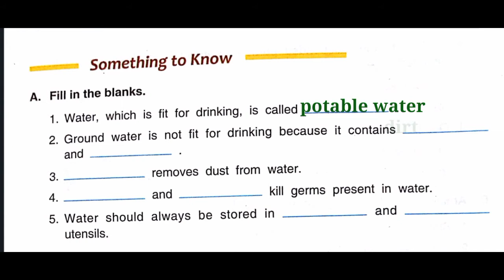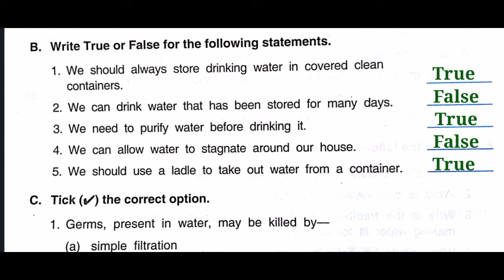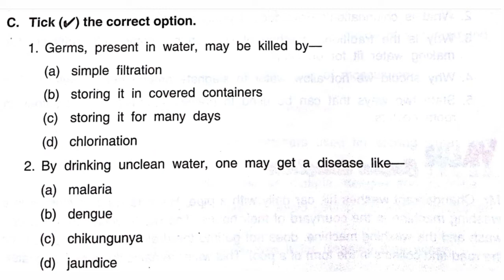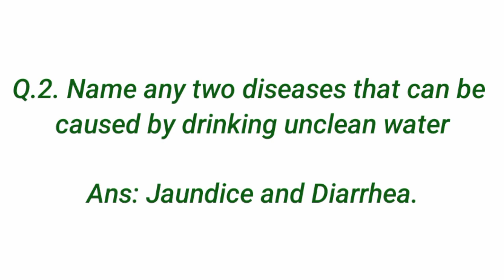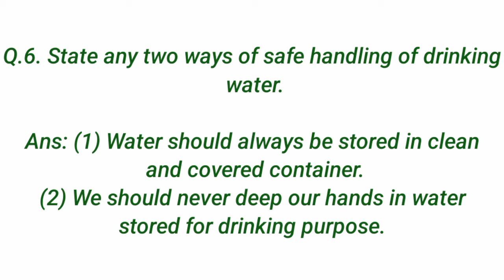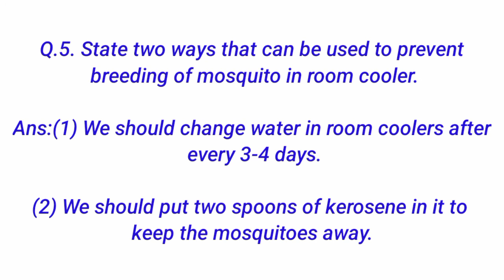💧Safe Handling And Storage Of Water DAV Class 4 Science Chapter 9 Question Answer ||ADARSH 999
DAV class 4 science chapter 9 question answer, DAV class 4 science chapter 9 safe handling and water storage question answers, DAV class 4 science chapter 9 fill in the blanks, DAV class 4 science chapter 9 true false, DAV class 4 science chapter 9 short answer long answer.